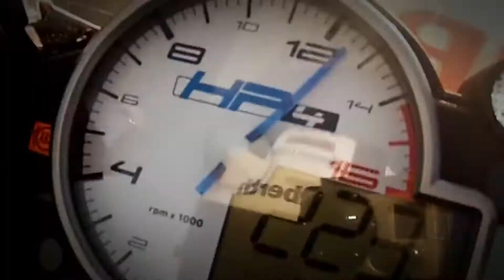SUPERBIKE*IDM Oschersleben (14. bis 16. Juni 2013) Hautnah2 Damian Cudlin über das Qualifying